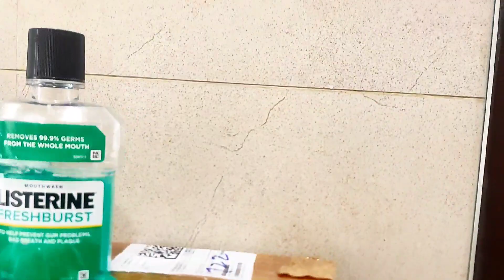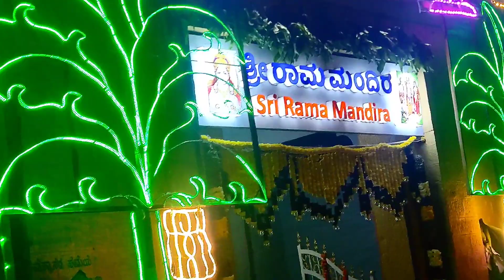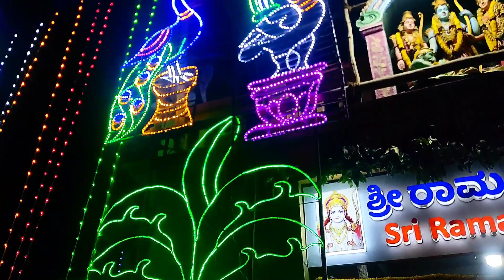Aaj mela jhumne gaye per ye kya ho gaya yaar?